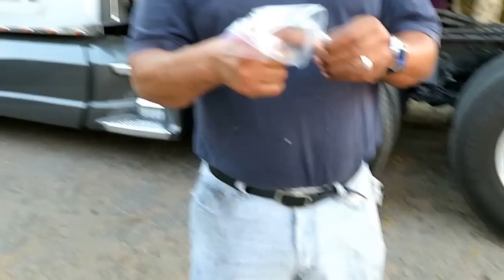COMO CAMBIAR UNA LLANTA DE TROKE TRAILER REMOLQUE MULA FACIL Y RAPIDO SIN IMPACTO, BUEN EXPILCADO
COMO AYUDAR A UN TROQUERO A CAMBIAR UNA LLANTA EN EL CAMINO O EN SU ESTACIONAMIENTO.